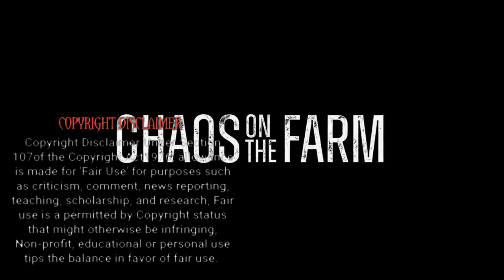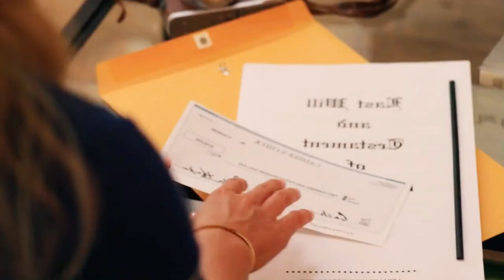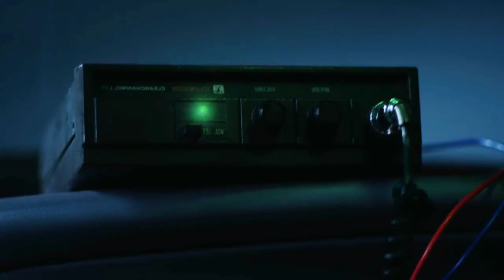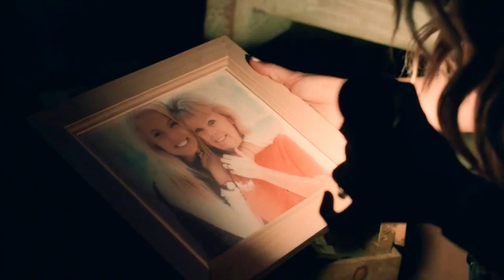தனியே இருக்கும் வயதானவர்களை தேடித்தேடி கொல்லம் SERIAL KILLERS | Story Review in Tamil | TVC